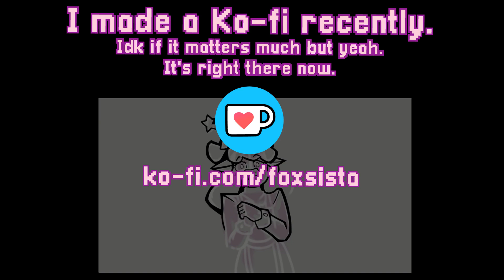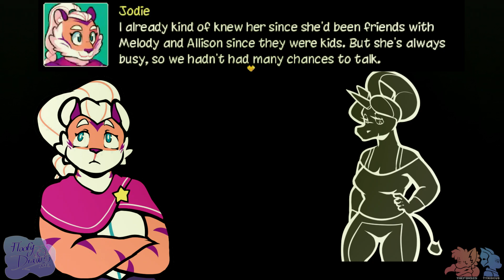Super Lesbian Animal RPG FANDUB - Part 9: Lovin' in Mumford - Social Links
Please play it before watching this!

A few screenshots from this comic!

Please enjoy this gameplay.
Art also by me, Floofy, Alex, and Raikuthan!

What's good?

Stay inspired and stay chill.